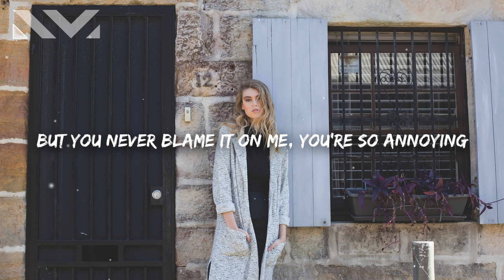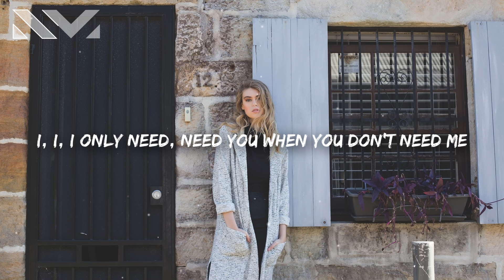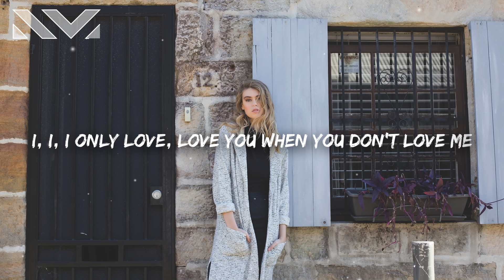Charlotte Lawrence - Why Do You Love Me (Lyrics)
Charlotte Lawrence - Why Do You Love Me 🎤

[Verse 1]
Hate your friends
I hate your mom and dad
I hope they hate me back
I guess for once, I'm being honest
Got to be a lot that's wrong with you
To want to be with me
It's kind of sweet when we

[Pre-Chorus]
We fight until someone's calling the cops
But you never blame it on me
You're so annoying
Four in the morning, you're changing the locks
How could you do this to me? (Oh)

[Chorus]
I, I, I only love, love you when you don't love me
So, why do you, why do you, why do you love me?
I, I, I only need, need you when you don't need me

[Verse 2]
Apologize, never apologize
You hate the way I lie
So here you go, I'm being honest
Narcissist, come on, give us a kiss
Let's have some fun with it
It's kinda sweet (It's kinda sweet)

[Chorus]
Oh, baby, so, why do you, why do you, why do you love me?
(Only when you don't need me, baby)

[Post-Chorus]
If I'm fucking crazy, you're fucking crazy, we're all fucking crazy
Why do you, why do you, why do you love me?

[Bridge]
(Why do you, why do you)
I told you, I told you, I told you
But you never blame it on me (Oh)

[Post-Chorus]
If I'm fucking crazy (If I'm fucking crazy)
You're fucking crazy (You're fucking crazy)
We're all fucking crazy (Oh, baby)
(Don't need me, don't need me)